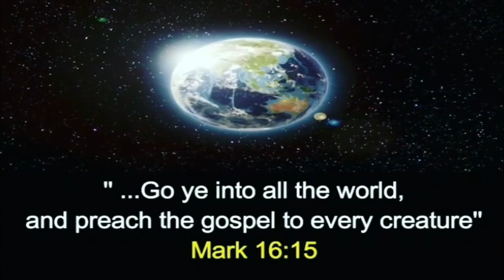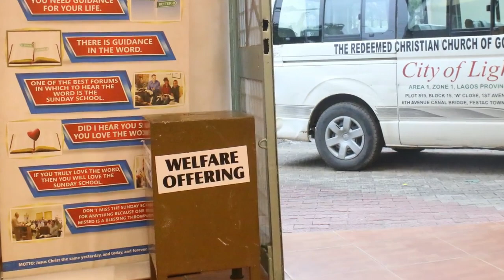Announcements for Sunday 5th of December 2021...